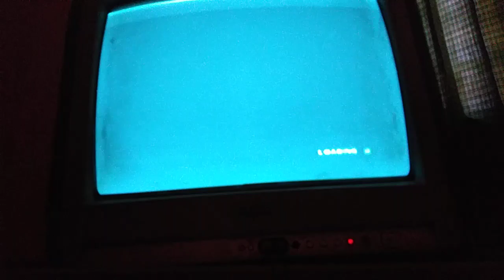motogp 08 challenge list Casey stoner championship part 9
Indianapolis GP 2008